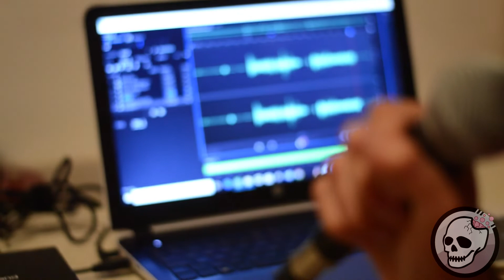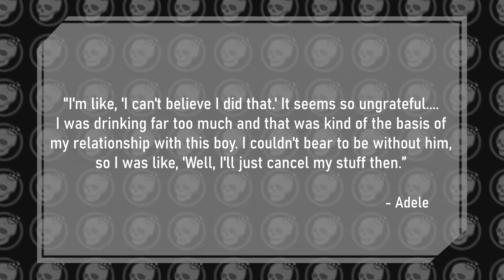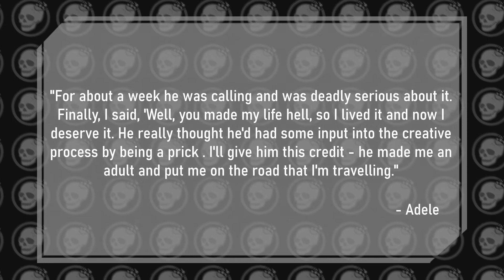Adele's Ex Wants Royalties From Her Success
Adele is one of music's most successful artists of modern times. So you have to be aware that people will come for a slice of your success, even if its an ex-partner...